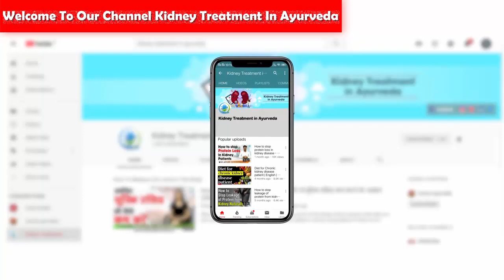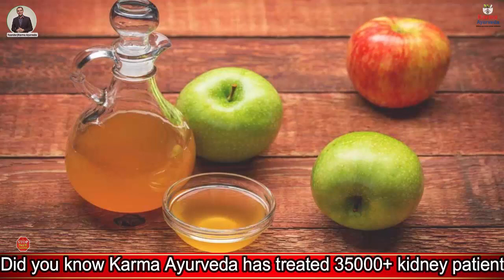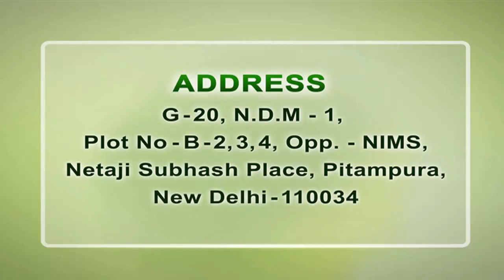ये खाने से नहीं होती डायबिटीज की बीमारी | Best Foods Which Reduces The Risk Of Diabetes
Both high blood sugar level and high blood pressure, are known to be the two most leading cause of kidney failure. People facing these health complications are at higher risk to face the stage of kidney failure. That is why every diabetic and high blood pressure patient is advised to take proper treatment and to consume the right diet. Our diet has a great impact on our health and every part of our body. Sometimes our wrong eating habits become the cause for kidney associated complications for us. But this has a solution.

By consuming the right diet a person can keep himself away from kidney disease. This task becomes more compulsory for those who are already diagnosed with kidney disease. In the above video, we elaborated the diet_for_diabetes_patients, which helps in the management of blood sugar level and to reduce the risk of kidney disease.

Here are the food items which help to manage blood sugar level:

• Cinnamon- This carries antioxidants which are beneficial for our health. A diabetic patient is advised to include cinnamon in their daily diet as it helps to manage blood sugar level.

• Turmeric- This contains curcumin which cures inflammation and helps to manage blood sugar level. Turmeric also reduces the risk of heart associated problems.

• Garlic- This is very beneficial for diabetic patients. Garlic helps to cure swelling and to manage blood sugar and cholesterol level.

• Strawberries- This is a nutritious fruit which contains antioxidants. This manages the level of blood sugar and decreases the risk of heart problems.

• Apple cider vinegar- This carries several health_benefits. By increasing the level of insulin, apple cider vinegar helps to manage blood sugar level.

People who are diagnosed with kidney disease are advised to get kidney treatment in Ayurveda by Dr. Puneet Dhawan which includes medicines made of natural herbs and an adequate diet_plan which help in natural curing of damaged kidneys.